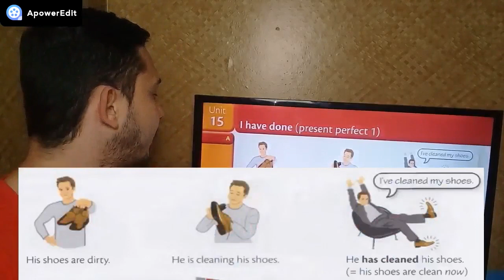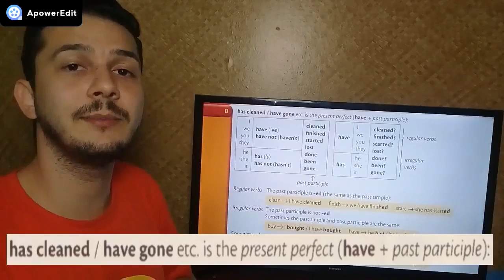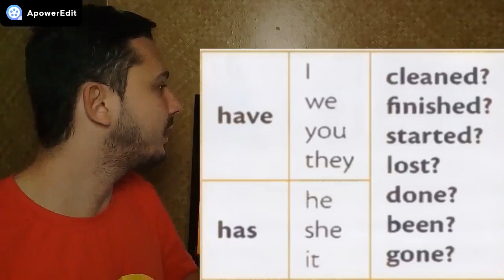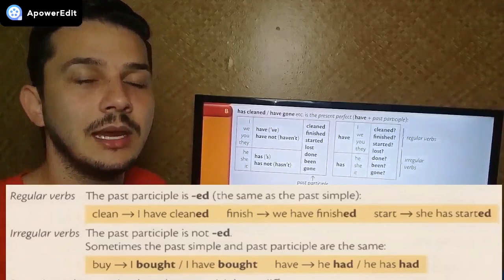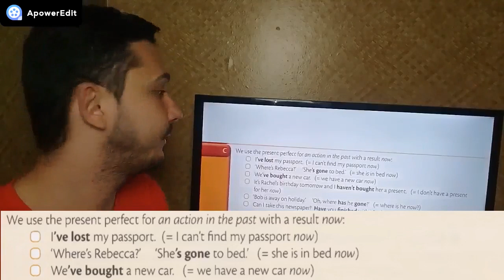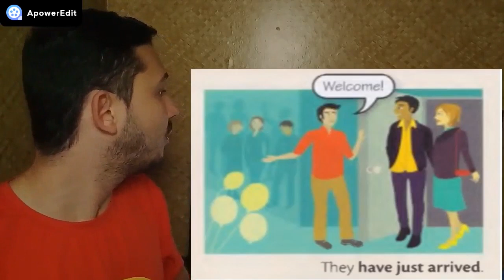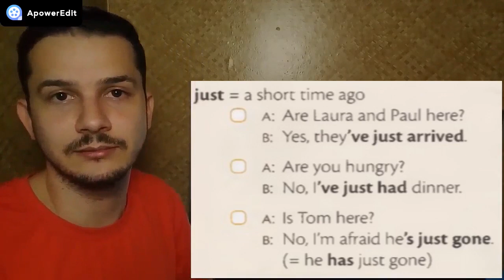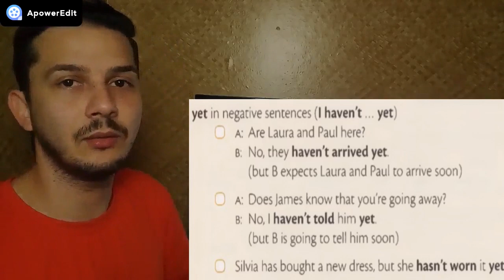Aula 09 - Present Perfect parte 1 | Teacher Rafael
Present Perfect parte 1 | Presente Perfeito parte 1

Olá, pessoal.
Essa é mais uma aula da série voltada para a gramática da Língua Inglesa, e nesta aula veremos o PRESENT PERFECT

Usando como base o livro: Essential Grammar in Use
Cambridge
Raymond Murphy

Como eu falei no vídeo aqui está o link com:
Exemplos, Explicações e os EXERCÍCIOS.